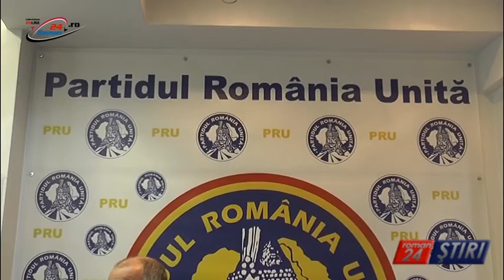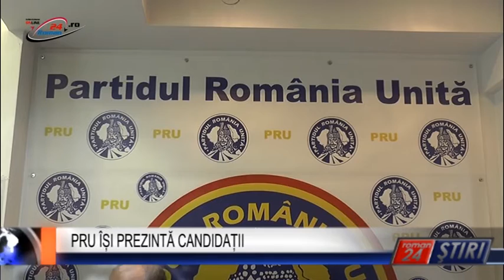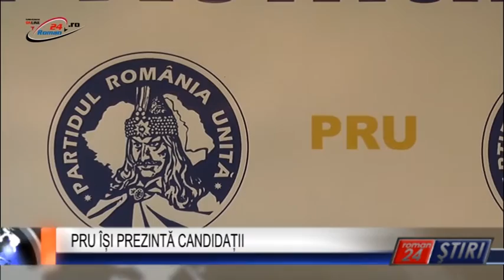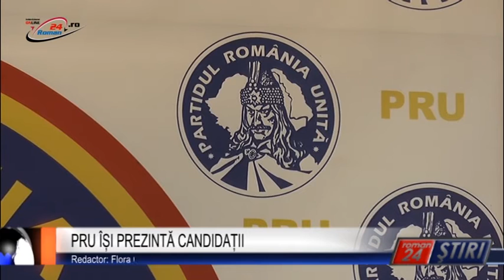PRU ÎȘI PREZINTĂ CANDIDAȚII